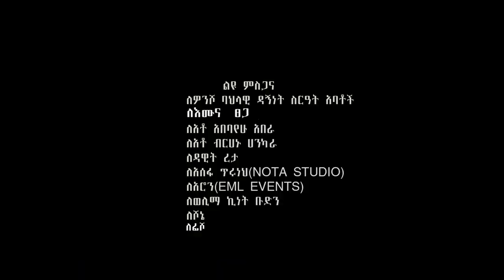Abdi Jemal - Wali Kenfo | ዋሊ ቄንፎ - New Ethiopian Music 2018 (Official Video)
Check Out New Ethiopian Musics, Comedy and More Ethiopian Videos by Golden Ethio Music.